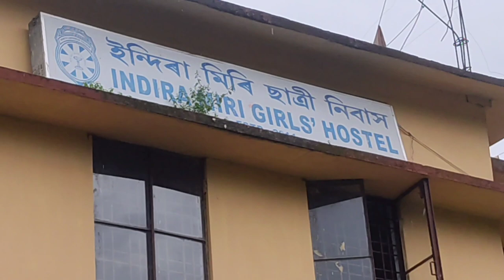হোষ্টেলৰ শেষৰটো দিন//Indira Miri girls hostel//North Lakhimpur//short video